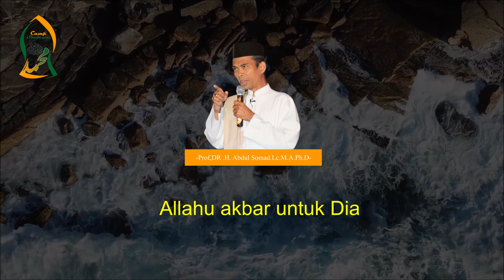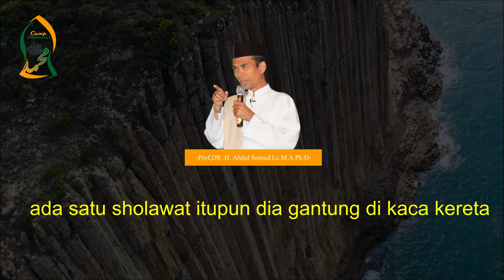Sholawat amalan yang pasti di terima - Ustadz Abdul Somad